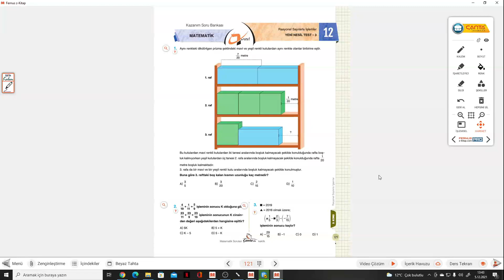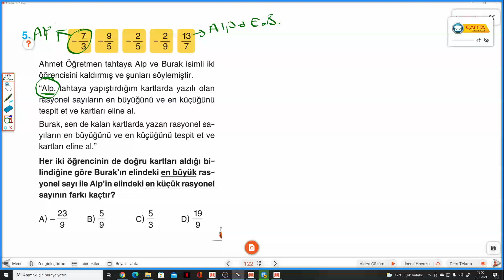7.SINIF ÇANTA S.121-122 TEST 12 YENİ NESİL TEST 3 RASYONEL SAYILARLA İŞLEMLER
Çanta Yayınları 7.Sınıf Matematik Soru Bankası TEST 12 YENİ NESİL TEST 3 RASYONEL SAYILALA İŞLEMLER  ile devam ediyoruz.